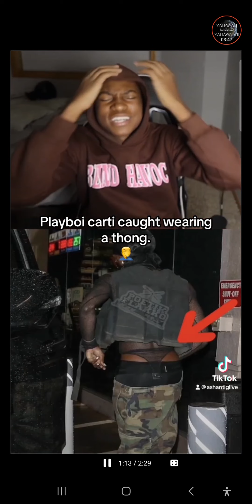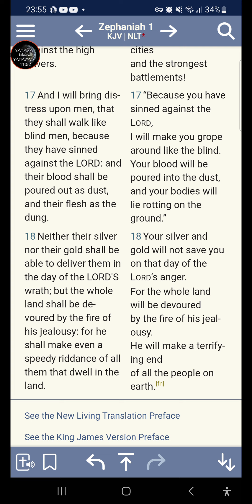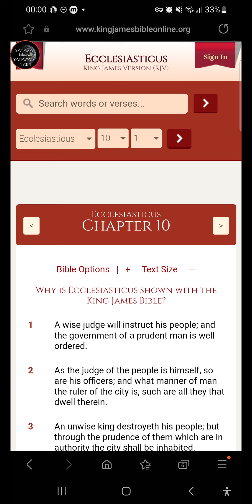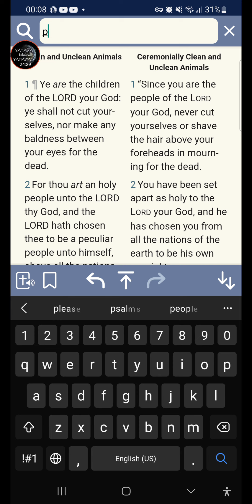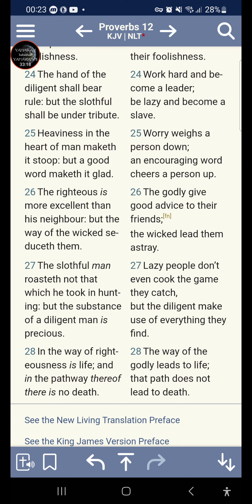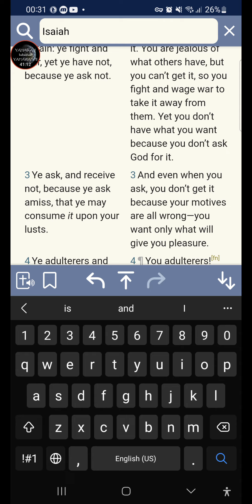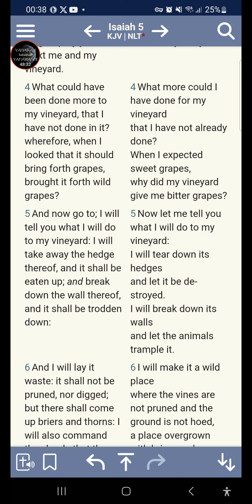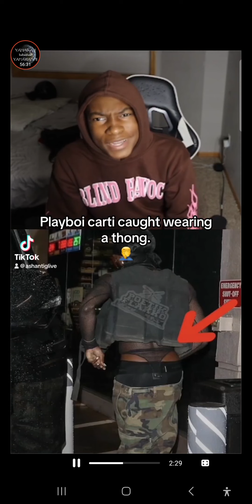RITUALISTIC HUMILIATION & EMASCULATION OF JAKE; 'HOW THOU TURNED INTO THE DEGENERATE PLANT' 🤦🏿